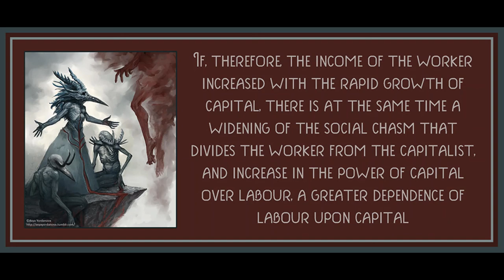Chapter 7 and 8 from Wage Labour and Capital by Karl Marx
Art is by Asya Yordanova.